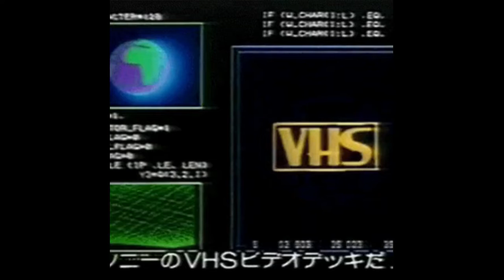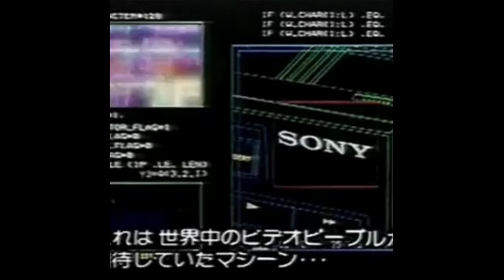[FREE FOR PROFIT] Lil Tecca Type Beat - "Busy" 2022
🚨Buy 1 Get 2 Free (Add 3 Beats To Cart) (Must be same licenses)

This beat is free for profit up to 5k streams

❗Must Credit (prod_aaron x prod.jones)

[FREE FOR PROFIT] Lil Tecca Type Beat - "Busy" 2022 (prod_aaron x prod.jones)